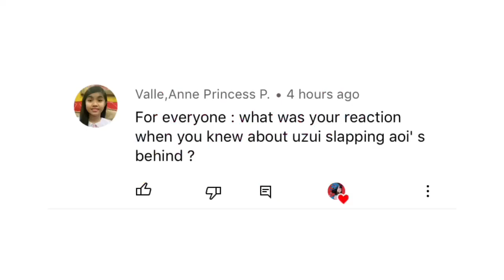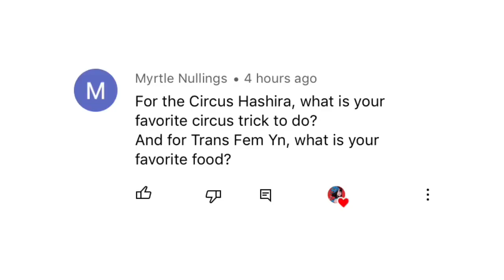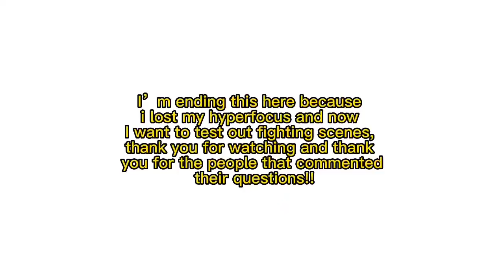Q&A || Ft. Y/N’s || Part 2/2